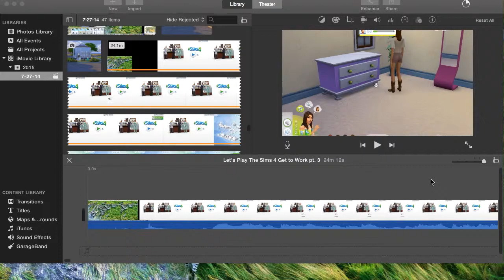Let's Play The Sims 4 Get to Work pt. 4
This video is about Let's Play The Sims 4 Get to Work pt. 4